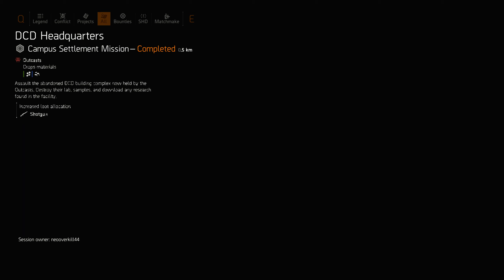ALT F4 yuukoba11 toxic joined pkiii || switch smg higher damage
Tom Clancy's The Division 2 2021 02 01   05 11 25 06 DVR mp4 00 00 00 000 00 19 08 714